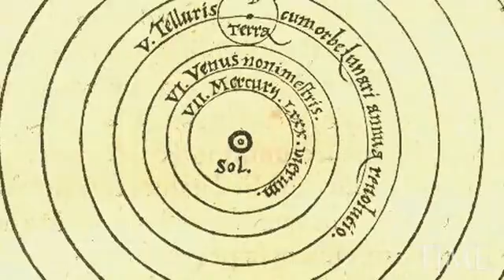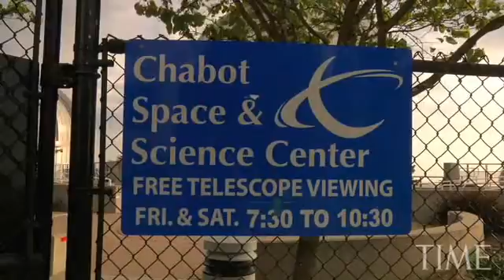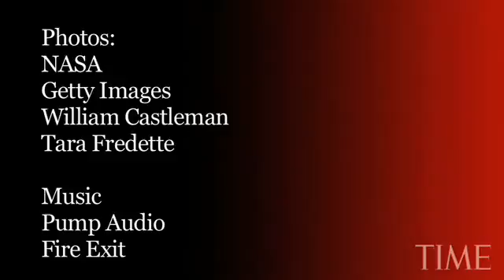Science Comedian Brian Malow On Galileo & Astronomy | TIME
Galileo first used his telescope 400 years ago. Science Comedian Brian Malow says 2009 may be the most exciting year in astronomy since 1609